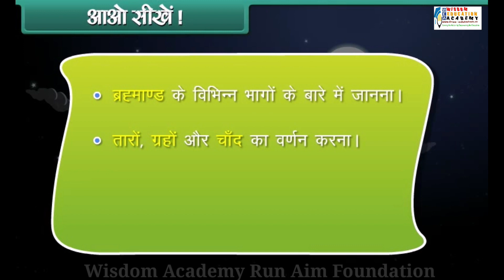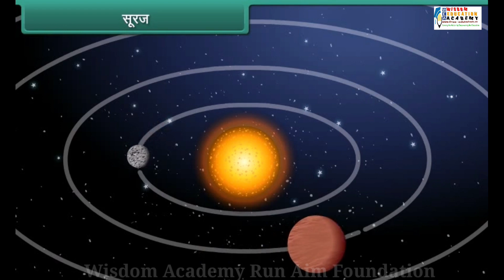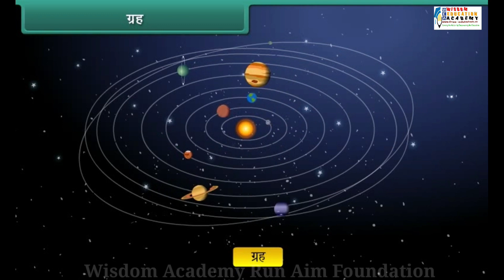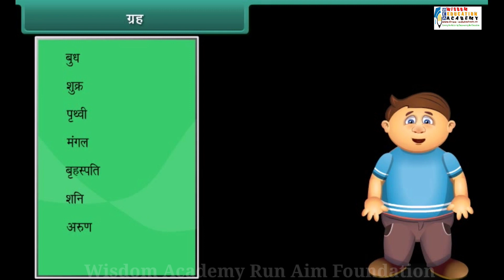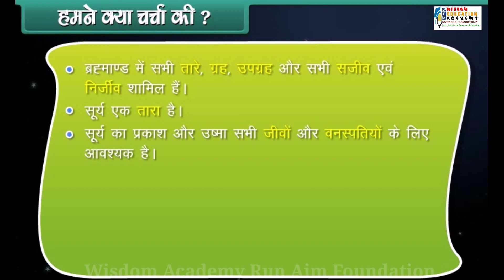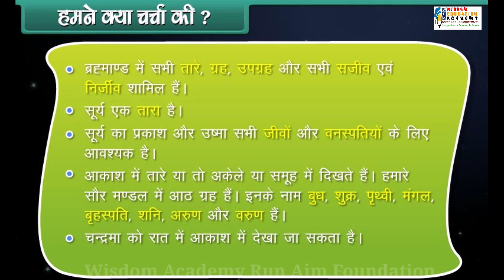Class 1st EVS || Our Universe || Hindi Medium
Foundation Course for 1st Class Students

Er. Mohd Sharif
Founder of Wisdom Academy Run By Aim Foundation
14+ Teaching & 5+ Industrial Experience